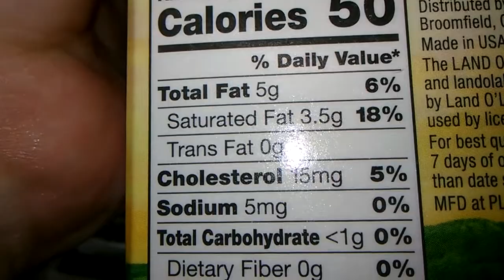🐮Heavy Cream 🐮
Comparison of carbohydrates per serving in different brands of heavy whipping cream.